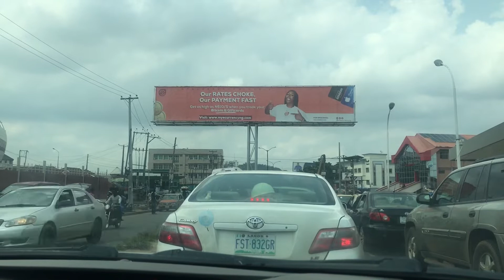A 4K Tour Of Ibadan, Nigeria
A 4K UHD Tour of Ibadan City in Oyo State, Nigeria.